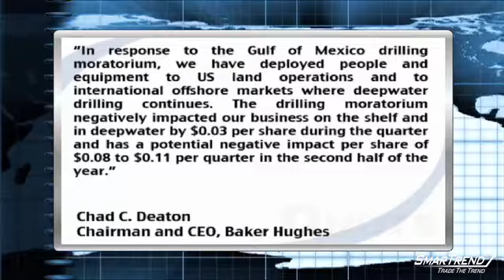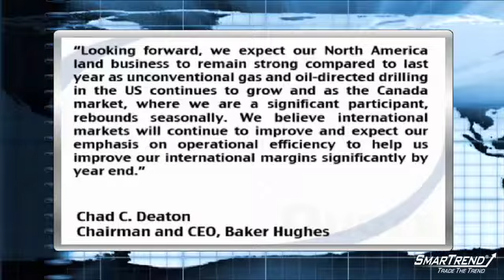Earnings Report: Baker Hughes Earnings Disappoint, But Provides Upbeat Outlook (BHI)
Baker Hughes (NYSE:BHI) reported Q2 EPS of $0.41, missing consensus estimates of $0.43.

Revenues in the quarter rose 44.4% to $3.37 billion, but came in short of consensus estimates of $3.48 billion.

Chad C. Deaton, Baker Hughes chairman and chief executive officer, said, "In response to the Gulf of Mexico drilling moratorium, we have deployed people and equipment to US land operations and to international offshore markets where deepwater drilling continues. The drilling moratorium negatively impacted our business on the shelf and in deepwater by $0.03 per share during the quarter and has a potential negative impact per share of $0.08 to $0.11 per quarter in the second half of the year."

Deaton went onto say, "Looking forward, we expect our North America land business to remain strong compared to last year as unconventional gas and oil-directed drilling in the US continues to grow and as the Canada market, where we are a significant participant, rebounds seasonally. We believe international markets will continue to improve and expect our emphasis on operational efficiency to help us improve our international margins significantly by year end."